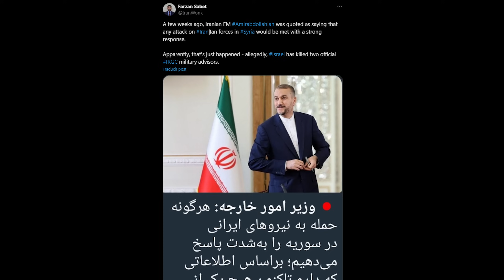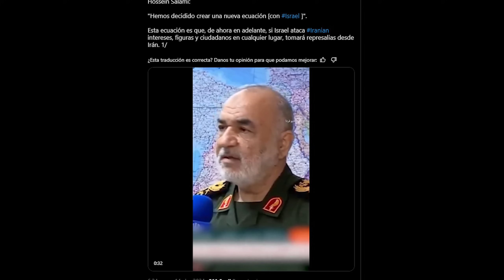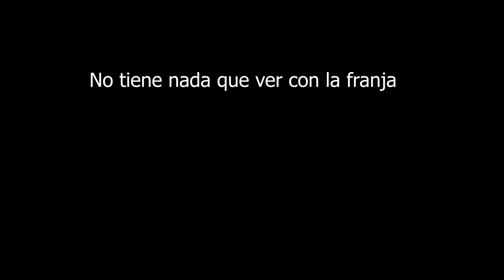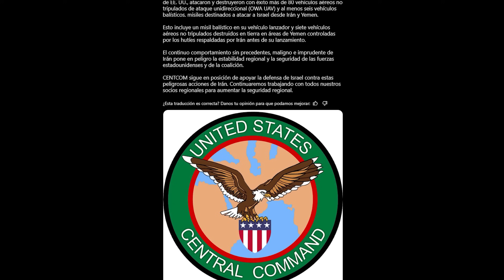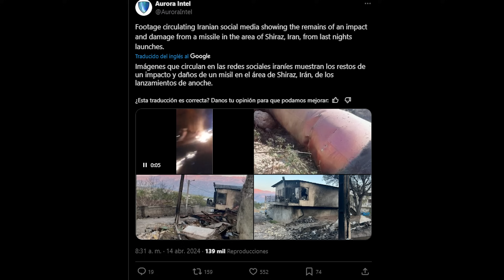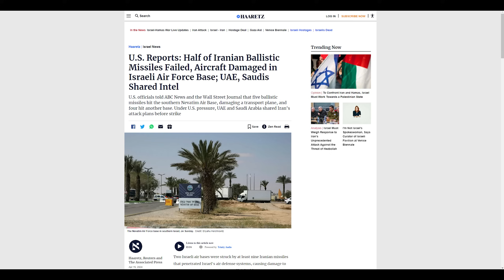Aquí te explico el ataque Iraní de forma IMPARCIAL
Artículo de Tom Cooper blog (o no sé q es) Sarcastosaurus, link abajo
(Creo que su conclusión de que es solo una demo, es errónea, en donde yo difiero como dije al final del video dando mi opinión es que es imposible saber si un ataque es muy fuerte o muy blando como para destinarlo de mera demostración, y si pasaban los 250+ proyectiles? era demostración o un ataque total?)